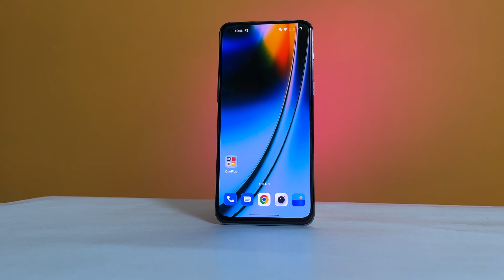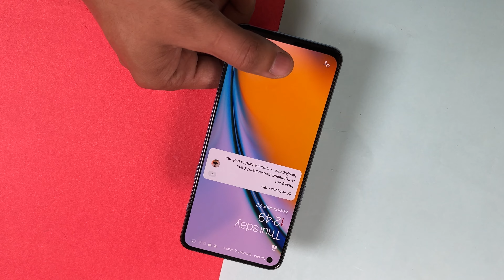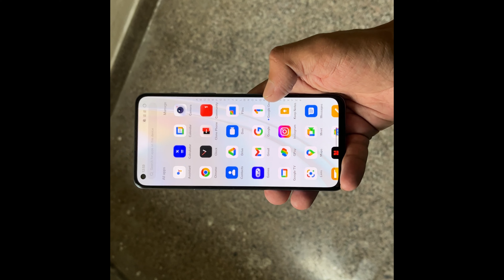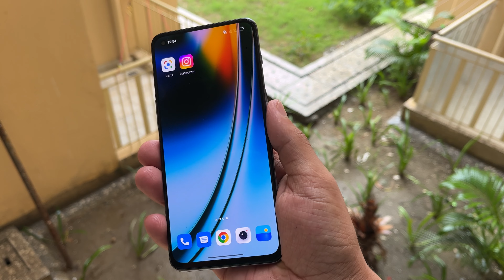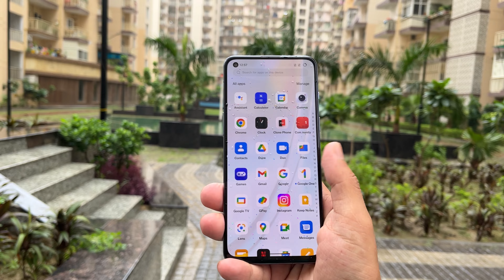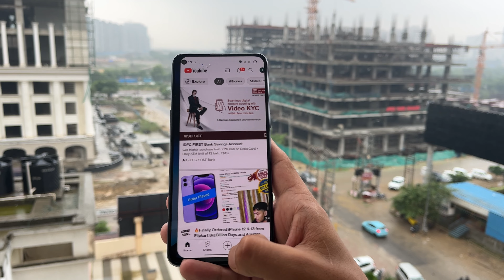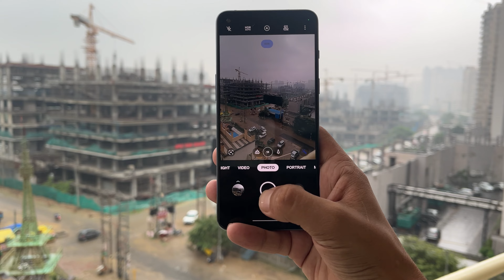nord 2 footages